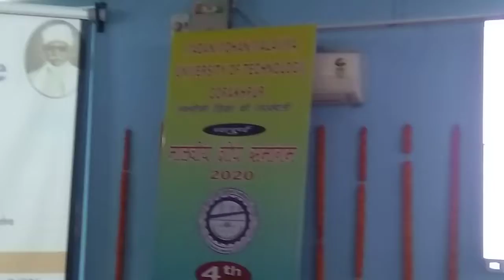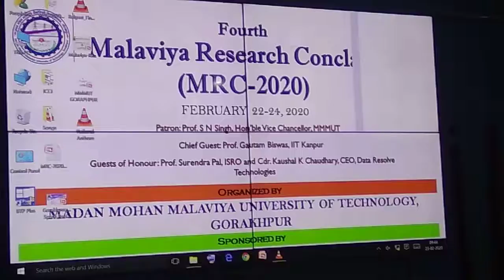Dr Vishwanath Pandey: Expert & Authority on Mahamana Malaviya by Prof. Rakesh Kumar 4thMRC2020-MMMUT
Professor Vishwanth Pandey
** Dr. Vishwanath Pandey is a Ph.D. in Sociology and graduate of Law and Journalism. An author and columnist, he is well known in the corporate and business communication world. He has been the Officer on Special Duty and Information and Public Relations Officer of the Banaras Hindu University (BHU) and Member Secretary of the Mahamana Malaviya Heritage Complex. He has worked with Banaras Hindu University for the last three decades in various administrative and academic capacities. He has written many books and articles on Pt. Malaviya. His recent book Visionary of Modern India; Madan Mohan Malaviya jointly authored, was released by the Prime Minister Dr. Manmohan Singh in Vigyan Bhavan, New Delhi when the 150th Birth Jayanti year-long celebration of Mahamana Madan Mohan Malaviya was inaugurated along with other commemorative biographical books written in Hindi and English by him. Dr. Pandey was the Member Secretary of the Steering Committee of the Celebrations. He has edited a lengthy commemorative volume published to commemorate the 150th Birth Jayanti Celebrations of Mahamana Malaviya published by the Ministry of Culture and BHU.

He has been conferred the honour of the "Hall Of Fame" by the Public Relations Council of India, Bangalore and "Brains Fellowship" by the Association of Business Communicators of India, Mumbai, acknowledging professional achievements in the area of Public Relations and Communications besides other academic and professional recognitions.